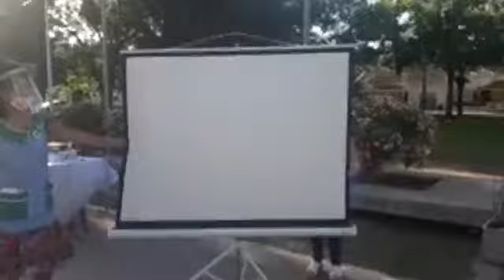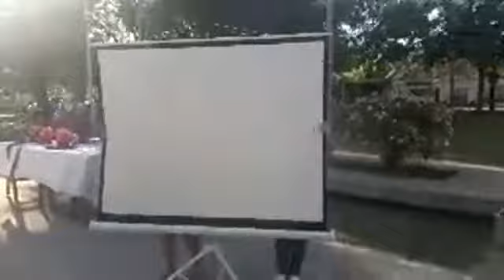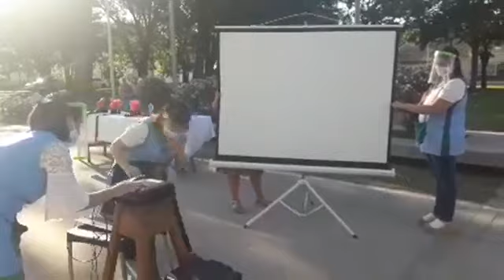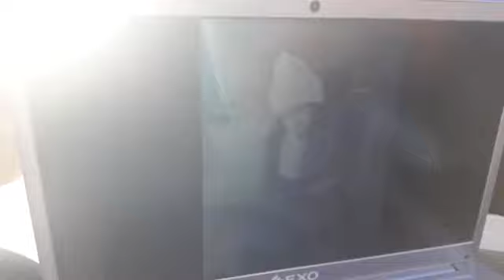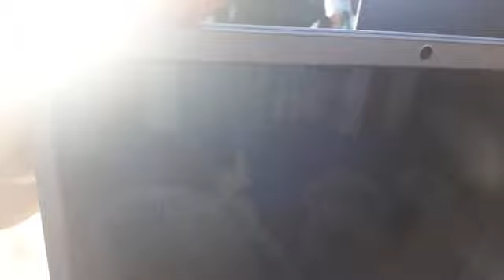ACTO DE EGRESADOS ESCUELA DE EDUCACIÓN ESPECIAL N°501 "ALFONSINA STORNI"